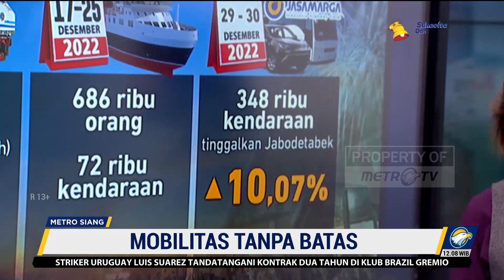Perayaan Natal dan Tahun Baru 2023 Tanpa PPKM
MetroTV, Berdasarkan survei Kementerian Perhubungan, sebanyak 44 juta masyarakat bermobilitas selama libur Natal dan Tahun Baru 2023. Mayoritasnya menggunakan kendaraan pribadi yaitu mobil atau motor.

Namun, kendaraan umum seperti kereta api, kapal laut dan pesawat juga menjadi moda transportasi pilihan untuk berlibur dan bermobilitas. Mobilitas masyarakat Indonesia sudah tidak dibatasi terutama setelah pencabutan aturan PPKM pada 30 Desember 2022.

Berdasarkan data Angkasa Pura II, sebanyak 1,13 juta orang yang masuk dan keluar 20 bandara di Indonesia dari 19-23 Desember 2022. Sementara itu, penumpang kereta api jarak jauh melonjak sebanyak 1,09 juta penumpang yang tercatat pada 22-29 Desember 2022.

Selain itu, pergerakan kendaraan yang meninggalkan Jabodetabek sudah mencapai 348 ribu kendaraan sejak 29-30 Desember 2022. Jasa Marga mencatat jumlah kendaraan yang keluar Jabodetabek pada libur Natal dan Tahun Baru 2023 naik sebanyak 10,07%.

Perayaan Tahun Baru yang meriah ini dirindukan oleh masyarakat. Mobilitas masyarakat sudah tidak dibatasi lagi setelah dua tahun terakhir. Namun, potensi gelombang baru covid-19 masih ada yang biasanya terjadi 2-3 minggu setelah libur Natal dan tahun baru. Masyarakat diharapkan tetap mengikuti himbauan pemerintah untuk memakai masker dan menjaga kondisi kesehatan masing-masing karena pandemi covid-19 masih belum berakhir.